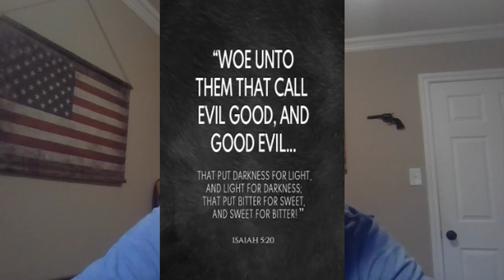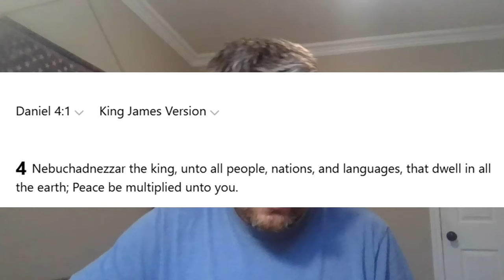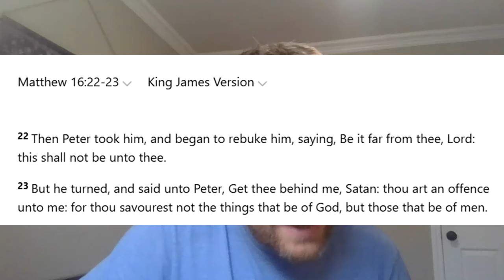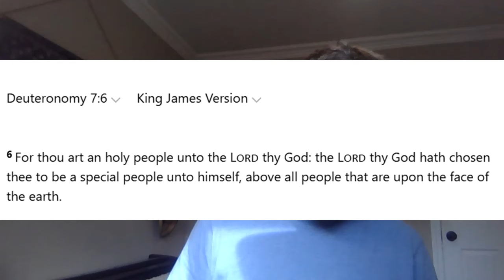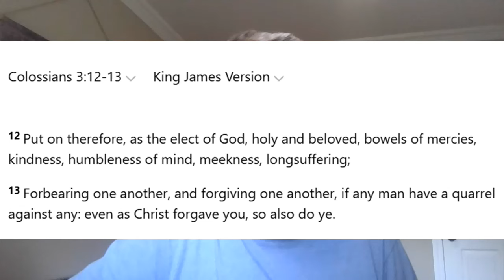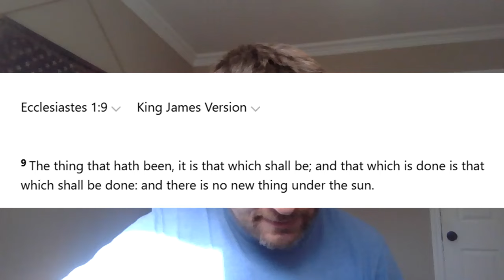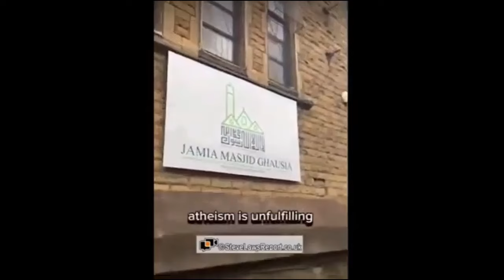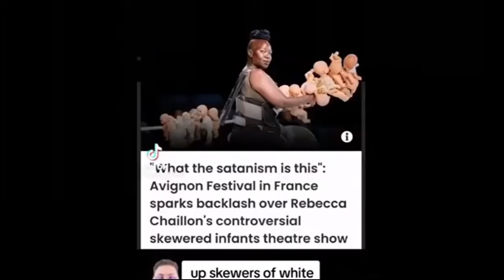the Millennial reign:the most complete video. prt 4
the short season of Satan